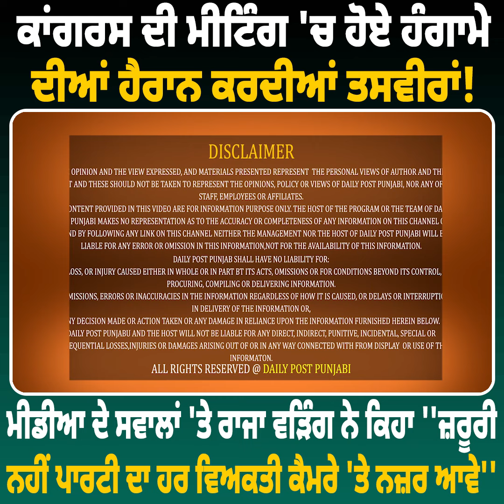Congress Hungamaਮੀਡੀਆ ਦੇ ਸਵਾਲਾਂ 'ਤੇ ਰਾਜਾ ਵੜਿੰਗ ਨੇ ਕਿਹਾ